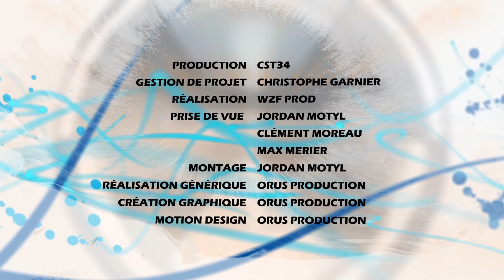Championnat Beach-Tam Hérault 2016 : Florensac - Lunel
Rencontre de Championnat de l'Hérault 2016 de Beach-tambourin entre Florensac et Lunel sur la plage du Couchant de la Grande-Motte.

Parmi les trois disciplines (en extérieur, en intérieur et sur le sable) le Sport-Tambourin est la version du jeu de balle au tambourin originelle. Elle est aussi celle qui compte le plus de pratiquants dans l'Hérault.